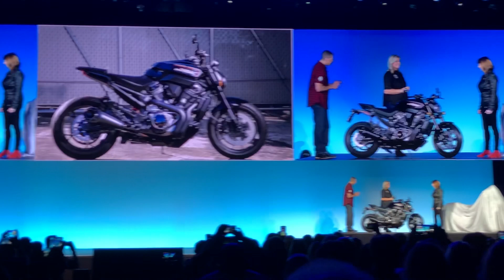The All-new model Harley-Davidson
The All-New models Harley-Davidson 2019 in San Diego.

Официальный дилер Harley-Davidson Новосибирск. Продажа легендарных мотоциклов, запчастей, одежды и аксессуаров. Новосибирск, ул. Станционная, 62/1. Тел.